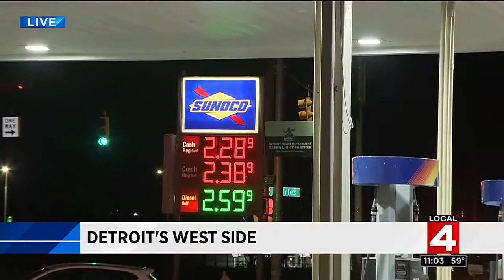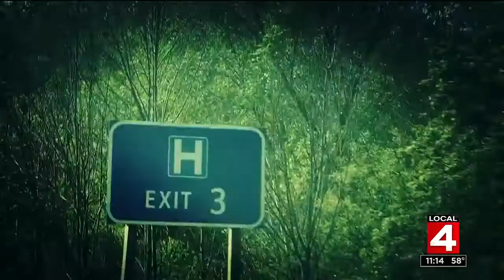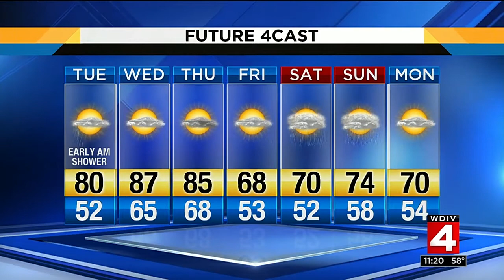Local 4 News at 11 -- May 15, 2017